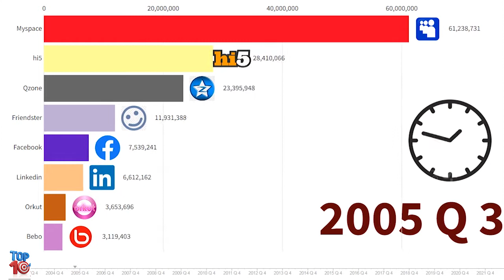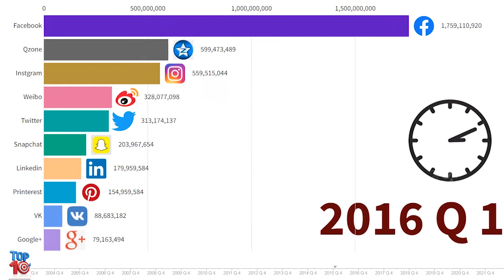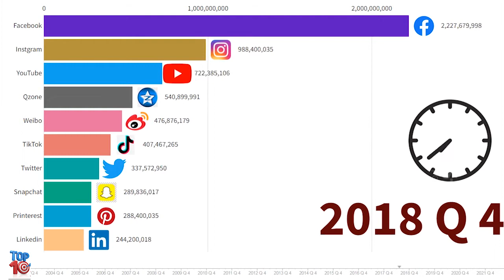Top 10 Most Popular Social Networks 2003 2022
In this video (data visualization), we look at the evolution of top social networks from 2003 to 2022. Measured by monthly active users worldwide
Which have been your favorite subscriptions on YouTube? Thank you and have a nice day
Data source:  press releases, 10-k sec filings, industry reports